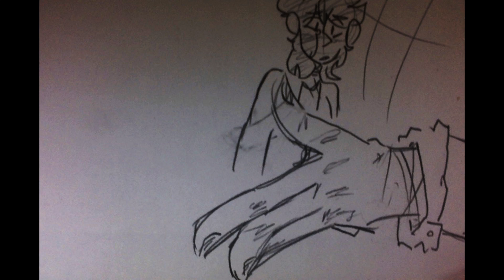Hero and Villain Duet // Sally Face Animatic // CHAP 4 SPOILS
sorry reupload the audio sounds better now :P